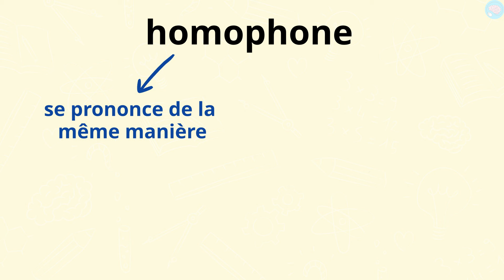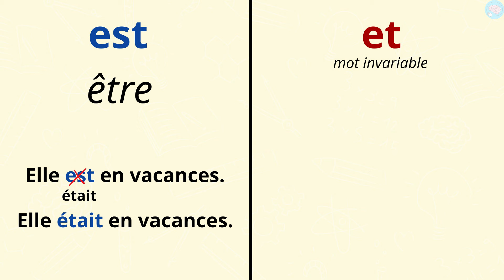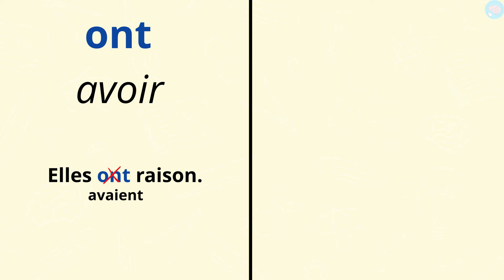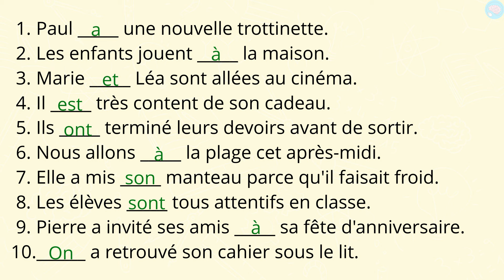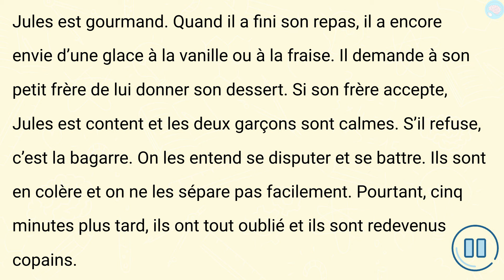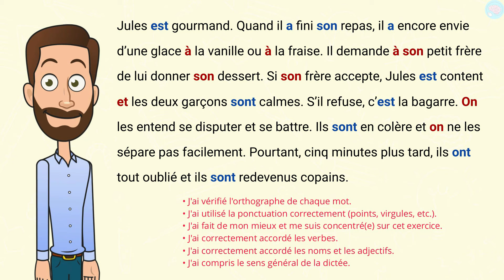Dictée : distinguer a/à, et/est, on/ont, son/sont CM1 - CM2 - Français - Orthographe - Grammaire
Dans cette vidéo destinée aux élèves de CM1 et CM2 (cycle 3) j’aide les élèves à comprendre et distinguer les homophones courants en français.

Dans cette leçon, nous abordons les homophones « a » et « à », « et » et « est », « on » et « ont », ainsi que « son » et « sont ». Ces mots se prononcent de la même manière, mais ont des significations et des écritures différentes.

Voici les points clés de la vidéo :

– « A » sans accent est le verbe avoir. Exemple : « Elle a une trottinette » (remplaçable par « avait »).
– « À » avec accent est une préposition. Exemple : « Elle va à l’école » (non remplaçable par « avait »).
– « Et » est une conjonction de coordination. Exemple : « Paul et Marie » (non remplaçable par « était »).
– « Est » est le verbe être. Exemple : « Il est en vacances » (remplaçable par « était »).
– « On » est un pronom personnel. Exemple : « On mange » (remplaçable par « il » ou « elle »).
– « Ont » est le verbe avoir conjugué. Exemple : « Ils ont un chien » (remplaçable par « avaient »).
– « Son » est un déterminant possessif. Exemple : « Son cartable » (appartenance).
– « Sont » est le verbe être au présent. Exemple : « Ils sont en classe » (remplaçable par « étaient »).

Je propose également un exercice pratique où les enfants doivent compléter des phrases en utilisant les bons homophones. La dictée finale aide à renforcer cette compréhension en contexte.

Mes conseils :
Commencez par intégrer ces notions dans les activités de tous les jours. Par exemple, lorsque vous lisez ensemble, prenez quelques minutes pour identifier et discuter des homophones que vous rencontrez dans les livres. Expliquez leur signification et leur orthographe de manière simple et claire.

Lorsque vous aidez votre enfant à faire ses devoirs, encouragez-le à utiliser des astuces pour distinguer les homophones. Par exemple, rappelez-lui que « a » sans accent peut être remplacé par « avait », tandis que « à » avec accent est une préposition indiquant un lieu ou un but. Faites des petits jeux pour rendre l’apprentissage ludique, comme des devinettes où vous lui demandez de choisir le bon homophone pour compléter une phrase.

Compétences :
– Distinguer les homophones courants.
– Utiliser correctement les homophones dans des phrases écrites.
– Renforcer la compréhension des homophones à travers des dictées.

Les chapitres dans cette vidéo :
00:00 Dictée sur distinguer a/à, et/est, on/ont, son/sont
00:43 C'est quoi un homophone ?
01:07 Comment distinguer les homophones a/à, et/est, on/ont, son/sont ?
03:02 Exercices sur distinguer a/à, et/est, on/ont, son/sont
04:35 Préparer la dictée sur distinguer a/à, et/est, on/ont, son/sont
05:24 Dictée sur distinguer a/à, et/est, on/ont, son/sont
06:58 Outro et carte mentale dictée sur distinguer a/à, et/est, on/ont, son/sont

À qui s’adresse cette vidéo :
Niveau : CM1 — CM2
Matière : français CM1, français CM2, orthographe CM1, orthographe CM2, grammaire CM1, grammaire CM2

Cours : Français, grammaire, conjugaison